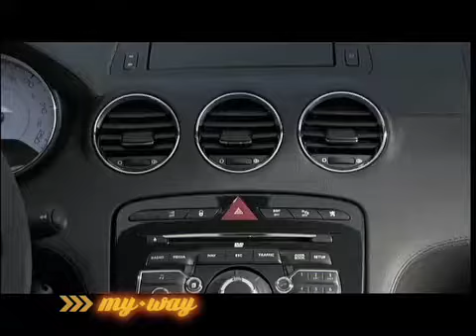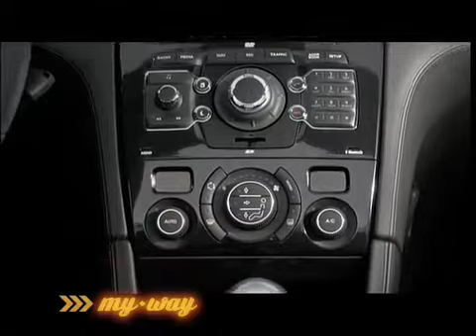Peugeot 308 CC